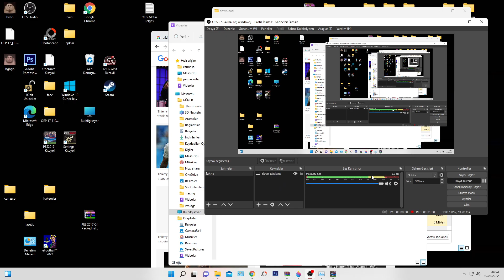PES 2017 NİKOLA LAZETİC YÜZ